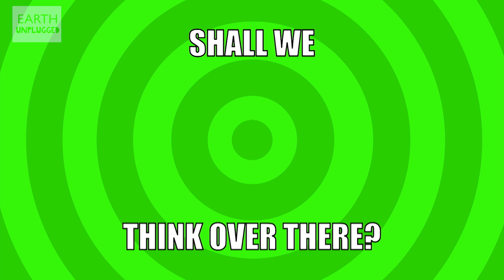Black Mamba Venom Cures Headaches? | Earth Juice | BBC Earth Explore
Black Mamba venom creates a morphine like painkiller, African Spiny Mice may help scientists learn to repair human skin, and French bees producing blue honey.

Earth Juice (Ep 2) is your weekly guide to what discoveries are making our planet cooler. Chris Howard takes us on a whistle-stop tour of global discoveries from all corners of the world. Let's juice!